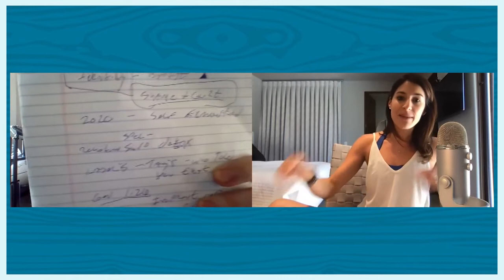Interview with Michael Huey – ‘Life The Perfect Bill of God’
In this episode, Nikou speaks to Michael Huey about gut health, sleep, nutrigenomics and bio-hacking. All of this makes Michael the perfect guest for the Failing Forward Podcast. However, they get onto their relationships with God, spirituality, fitness and mindfulness meaning that there will have to be a part 2 in the near future.

Michael was born in Lancaster, Ohio where he attended Ohio State University as a four-year letterman of Track and Field where he earned a degree in Nutrition, Exercise Science and Sports Management. He also has an 8-year Theology degree in Christian Studies from the Christian Life School of Theology and is a licenced minister. He is a Master Educator for the American Council of Exercise with 25+ certifications from fitness, nutrition to anti-ageing, is the founder and CEO of HeFluence, the number one problem solving coaching company on the planet.

In 2019 he received a Monumental Achievement in Business Award at Thrive, which has been voted by Forbes Inc and Huffington Post as the number one entrepreneur event of the year for the past 5 years.

He has lived in Tampa, Florida for 25 years, 13 of which with his wife, Lisa. They both love God and serving others.

GUEST RESOURCES

VALUABLE RESOURCES

Nikou Lohse is a mom of three, wife to former MLB pitcher Kyle Lohse, Master Pilates instructor, yoga teacher, and lover of all things MOVEment, MINDFULness, and commUNITY.

Nikou is a serial entrepreneur. She started her first company at 21 doing sales & marketing for Fortune 500 companies, made her first million at 24, and decided to exit at 30 in order to pursue her passion for helping others. She became a yoga, Pilates, barre, and mindfulness instructor, but her own struggle with SIBO and postpartum depression led her to redefine the way she took care of her body. Now, as a holistic health coach, she is on a mission to empower women and help them heal their gut through nutrition, movement, mindfulness, and spirituality.

CONTACT METHOD